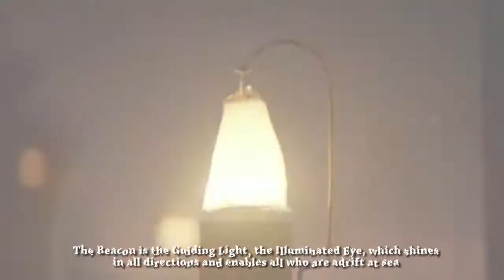Multifandom || Lighthouse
the Lighthouse is a symbol for the Spiritual Strength and Emotional Guidance which is available to us during the times we feel we are being helplessly tossed around in a sea of inner turmoil.

Watch the video in 720[HD]
■ Song:  Chelsea Wolfe–Carrion Flowers
■ Fandom: Larjungen, Light Between Oceans, BBC films and others
■ Program: Adobe Premiere Pro CC